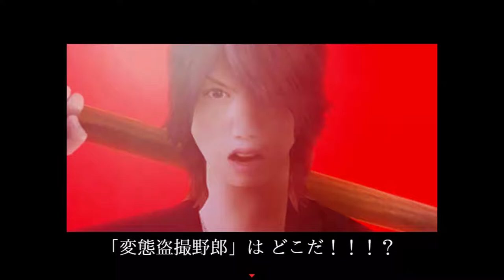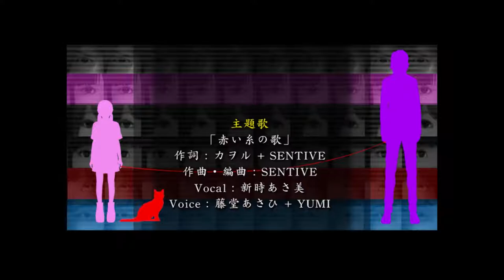驚異の二段攻撃！いや吸血鬼ってそんなんやっけ！？【シキヨク ‐夢魅テルは夢見てる‐】実況 第五話最終回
頭が着脱可能というとんでもない能力は、「吸血鬼だから」とか「不死身だから」とかいう理由があってもぶっとんでると思うんやけどな！！！！